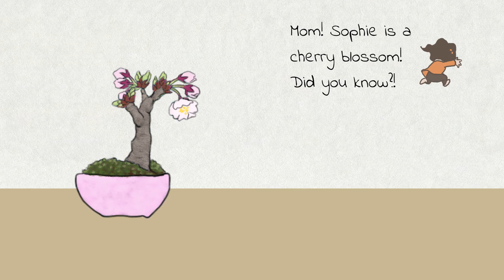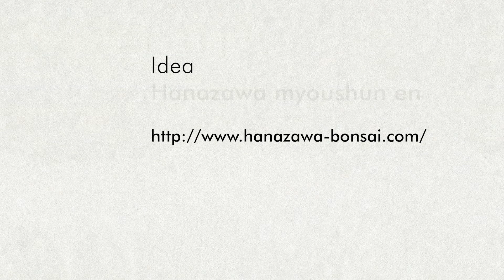Family BONSAI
Bonsai is the one of forms of Japanese art.
It is not just about growing a small tree in a small pot.
It is about for you to express wild nature in the pot.
Also, it is about for you to bring the wild nature into your home.
Bonsai is filled up with Japanese sense of beauty and relationship with nature.

This form of art was developed by our ancestors’ visions and desire to long to be able to bring wild dynamic landscape at their home without getting out to see the landscape. How it has been turned out to be (Bonsai) is much smaller than the actual landscapes or naturally grown trees but approach to get what they wished for (wild land scape into the house) was very bold and ambitious (if it is too big, why don’t we make it small). This attitude tells a lot about Japanese-ness. The scale of idea is bold, ambitious, and big, but outcome or results are small and delicate which created with a lot of care and preciseness.

A piece of Bonsai will not move around, and it will not make much of noise.
So, you might think it is an incredibly quiet and inactive hobby.
However, once you realize each pot expresses the artists’ visions of wild nature, you will be surprised how all sudden you notice the trees have drastic movement which shows the toughness of the nature. If you are lucky to meet one great piece, you can even feel the strong wind might be blowing at the landscape the artists expressed.

While some of Bonsai pieces expresses wildness and toughness of nature, the process of growing and creating a piece is gentle and caring. Some of Bonsai trees are bent to express the movement but if you were not be able to communicate these trees, it will not be bent, it will break or it will wither.

Traditionally, Bonsai has an image of grownups’ hobby. However, we would like to introduce the idea of “Family Bonsai”. It is the idea for your every family member to grow a pot of Bonsai. Younger children can be doing this if you can guide and work with them. Because Bonsai is the art form that to grow a tree with such a small amount of soil, it needs greater care than when you grow the same tree on the ground. But it means, the Bonsai trees respond well on what you did or did not to do on the tree. Growing the small tree will help your children to grow compassion.